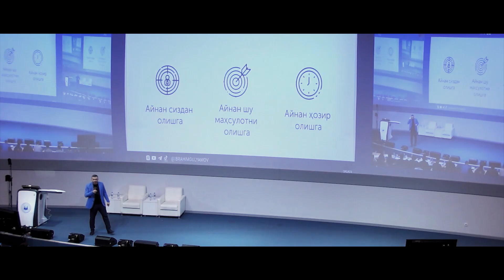"Сотув системаси" ва "Эффектив cотув сирлари" дарслари! l Бизнес Коучинг 12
Ибрахим Гулямовнинг 2 ойлик "Бизнес Коучинг" дастурида қатнашиб бизнесингиздаги муаммоларни бартараф этинг ва соф фойдани бир неча баробарга оширинг!

Батафсил маълумот олиш ва рўйхатдан ўтиш учун ушбу линкни (ссылка) босинг!